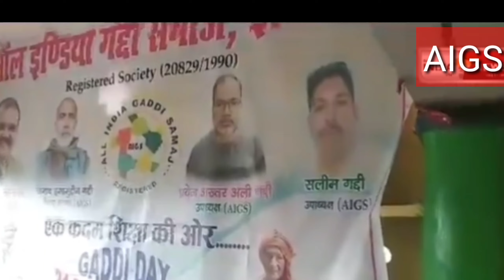Gaddi beautiful Gaddi community#Gaddisamaj#Gaddi#viral#viralvideo